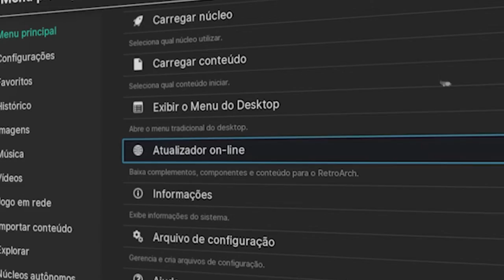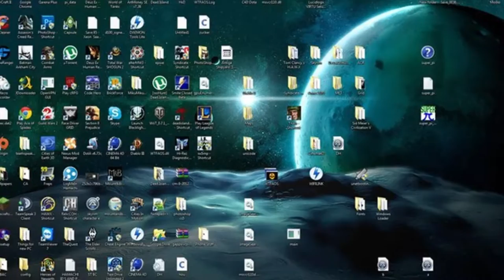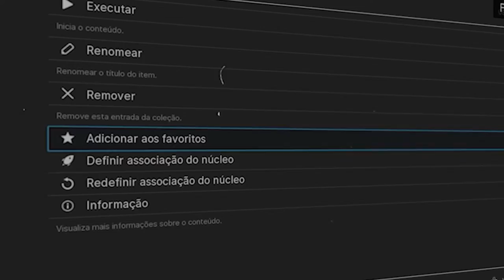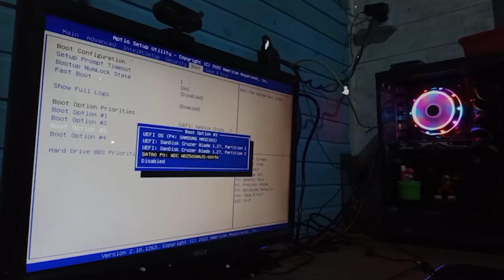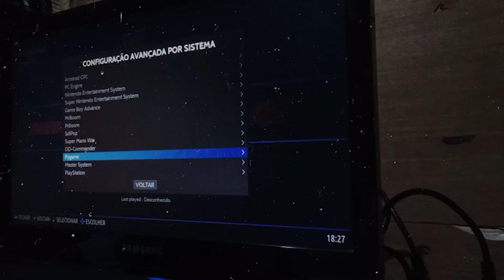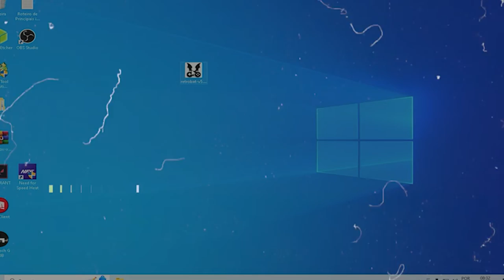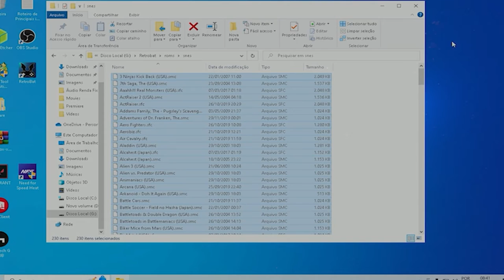Procurando um Emulador Multijogos para PC em 2024? Veja esses 3 Emuladores Insanos para Windows!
Reviva a nostalgia dos clássicos! Neste vídeo, exploramos os melhores emuladores para PC que permitem que você jogue seus jogos favoritos de infância. Do RetroArch, com sua ampla variedade de núcleos para consoles retrô, ao Batocera, especializado em jogos portáteis, e ao poderoso RetroBat, que emula consoles da 7ª geração, mergulhe na diversão pixelada e relembre os momentos épicos dos videogames antigos. Saiba como configurá-los, onde encontrar ROMs legais e comece a jogar agora mesmo!🎮✨